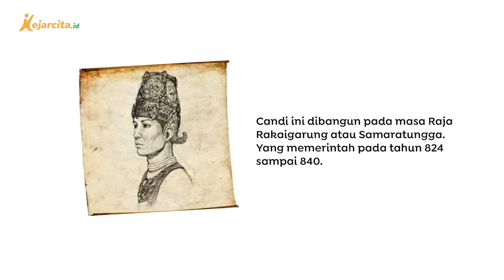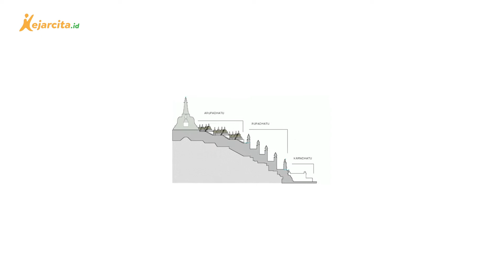Siapakah Arsitek Candi Borobodur? | IPS SD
Contoh soal latihan Kerajaan Buddha dan Peninggalannya (IPS Kelas 4 SD). Halo teman kece, yuk latihan soal gratis dan tanya jawab dengan kakak tutor di Sudah ada puluhan ribu soal dan berbagai materi untuk temen kece pelajari lhoo...
Siapa yang pernah ke Candi Borobudur? Sudah tahu kan kalau Candi Borobudur termasuk dalam bangunan keajaiban dunia. Tapi tahu ga siapa arsitek atau perancangnya? yuk, simak videonya ya!
Salam!